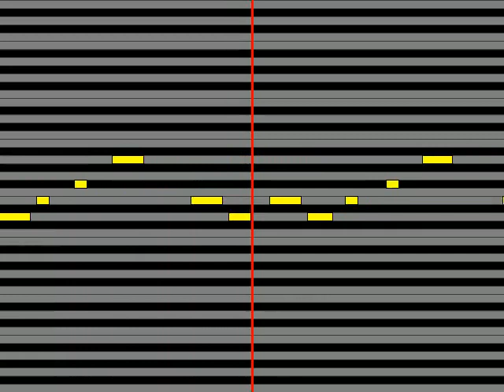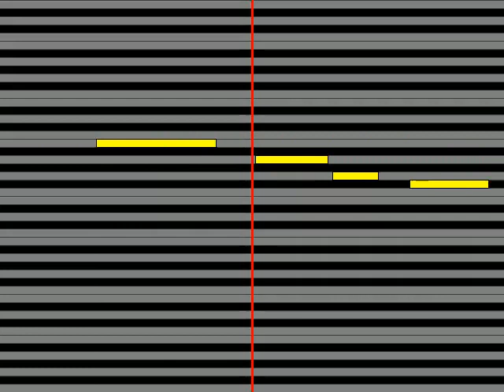【ガイドメロディ】 YOUに美津留 月